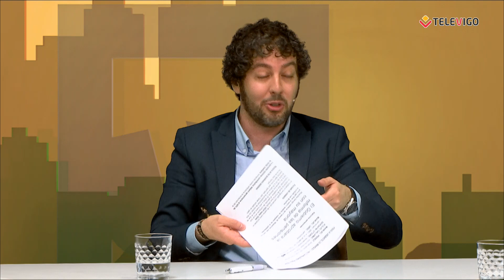VIGO A DEBATE 15 03 2023 - A - Actualidad política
Hoy reunimos nuestra mesa de tertulia con nuestros colaboradores veteranos para hablar de la actualidad política, tanto en la ciudad de Vigo, como en la Xunta de Galicia. Para ello contaremos con:

 - Manuel Pérez, exalcalde de Vigo con el Partido Popular (PP).
 - Serafín Otero, exsecretario comarcal de CIG y excandidato a la alcaldía por el BNG.
 - Xulio Calviño, exconcejal del Concello de Vigo (PSOE).
 - Manuel Orío, periodista y exdirector de Atlántico Diario.